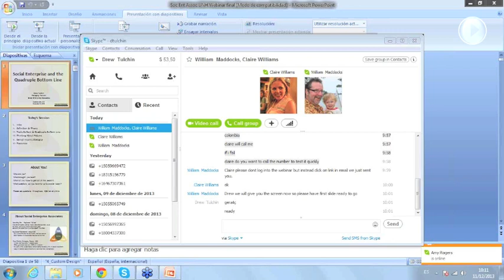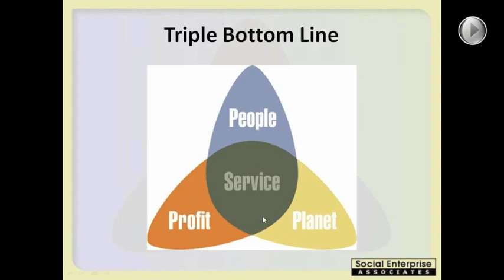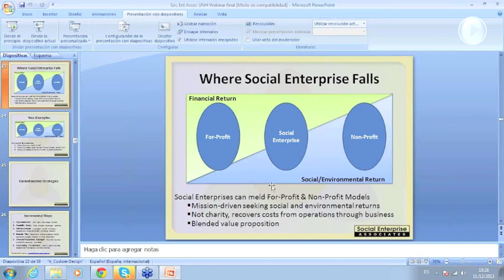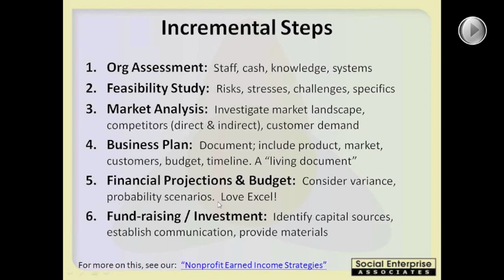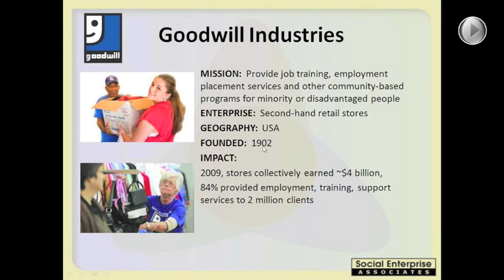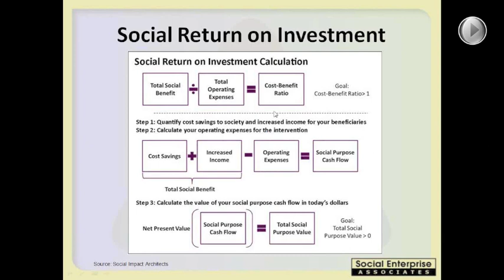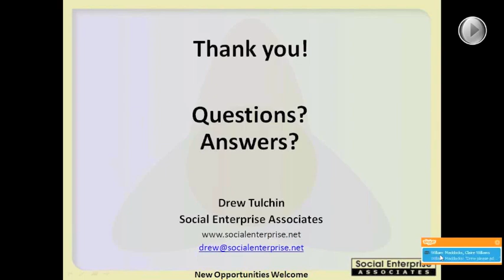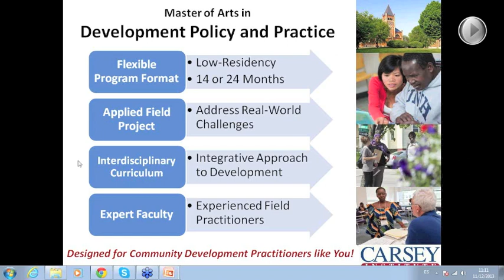Social Enterprise and the Quadruple Bottom Line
Social Enterprise Associates is a US based international network of consultants leveraging the power of the marketplace to empower community and environmental institutions to grow thriving, sustainable initiatives for a better tomorrow. Engagements have led clients to mobilize more than $100 million towards mission-driven efforts. The firm specializes in New Ventures, Alternative Finance, Socially Responsible Business, and Non-Profits’ Financial Self Sufficiency. This registered ‘B Corporation’ uses a decentralized business model to rapidly (and economically) provide key value-added solutions to satisfy organizational needs.

In this webinar, participants will be introduced to a range of social enterprise concepts, ideas, and implementations. In particular, it will introduce the “Quadruple Bottom Line,” which can be expressed as the triple bottom line ideas of people, planet, profit, as well as PURPOSE. The webinar shares social enterprise concepts including financial self-sufficiency, earned income, and market analysis – with how these can be applicable to for-profit companies, NGOs, development efforts, government, donors and philanthropy.

Drew will introduce participants to first-hand case studies via Social Enterprise Associates’ consulting engagements, and discuss specific characteristics in the needs of different social enterprises with the goal of equipping participants with specific strategies for their own actions.